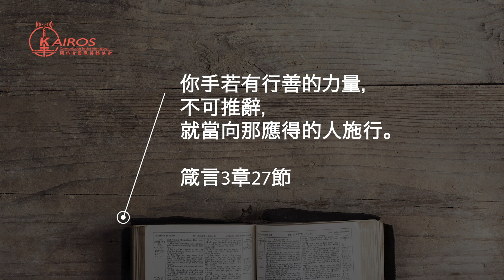快遞員的小確幸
箴言3章27節："你手若有行善的力量，不可推辭，就當向那應得的人施行。"